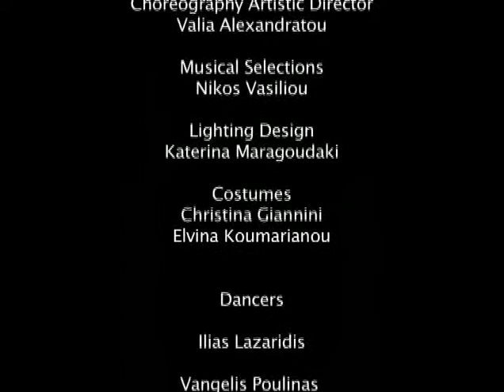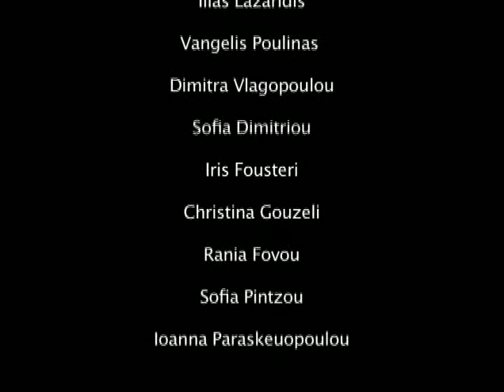Handing Over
The choreography was commissioned by the Greek State School of Dance for the Hellenic Dance Company and was performed in June 2004 at the Athens Concert Hall. Danced to music by Stephane Crappelli and Dmitri Shostakovich, the work is in five parts and is characterized by a minimalist and light-hearted mood.

Nine dancers coordinate and un-coordinate their movement creating successive visual moments that merge into a common architectural synthesis.